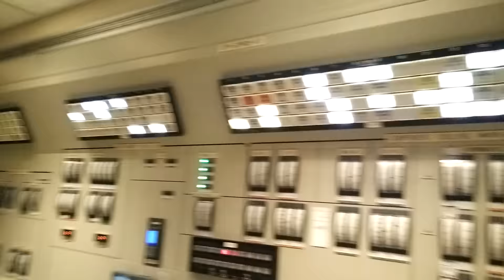Comanche Peak Nuclear Plant - Loss of Offsite Power Simulation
Disaster events simulated in a nuclear power plant  control room.